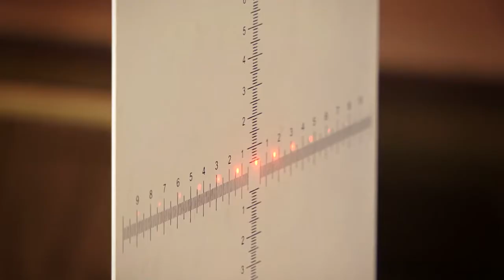Ֆիզիկա/ Հաջողության բանաձեւ